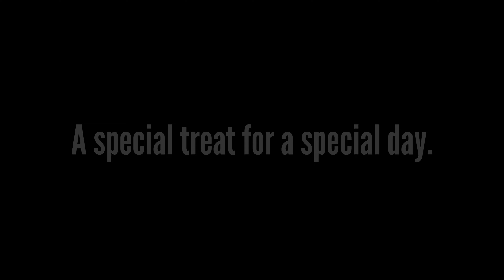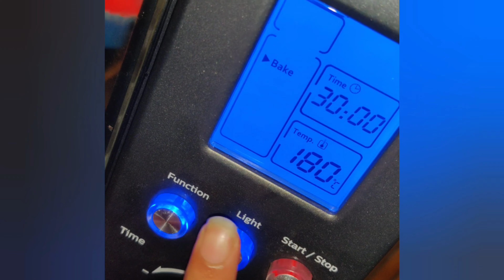Christmas Homemade Eggless Cupcakes!! | Sweet & Fluffy💯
Dear Viewers,
I thank Ankanksha di for shareing this awsome recipe with my channel, i hope you would love this!
This recipe was need of the hour and i strongly feel it will be beneficial for you!